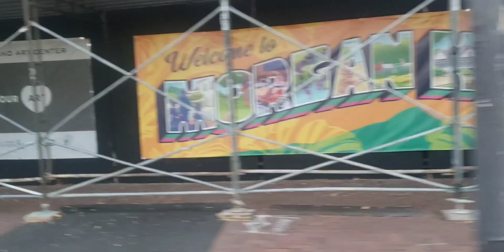Mida ya jioni ndani ya jiji la California Marekani. Aisee 🇺🇸 inavutia kwakweli.